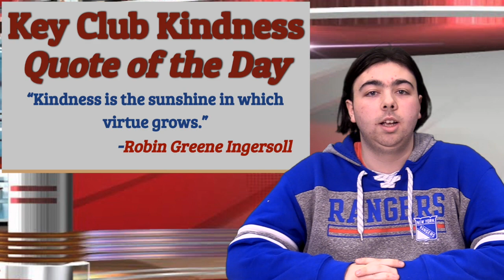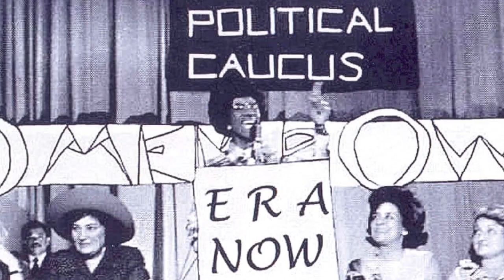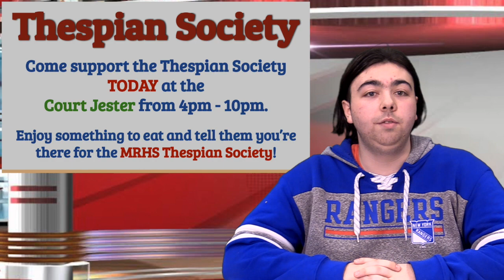The Spork (Thursday 2/16/23)